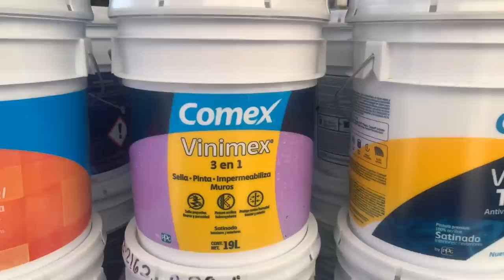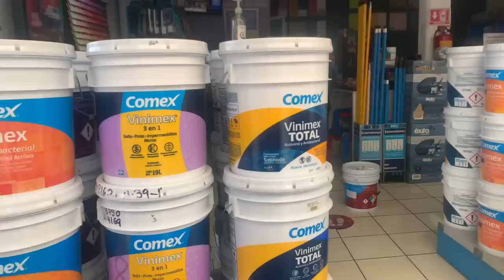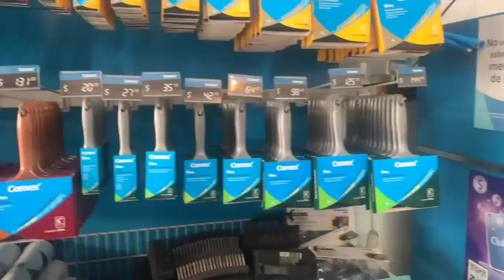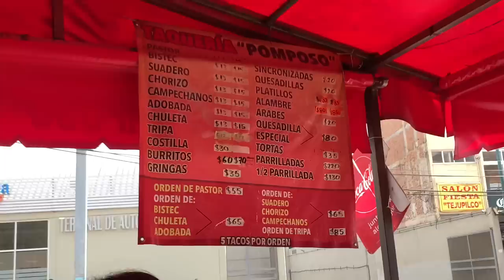‼️se fueron a una fiesta❗️🎉🎉💃🏻💃🏻🎤🎺🪕🥁🎷